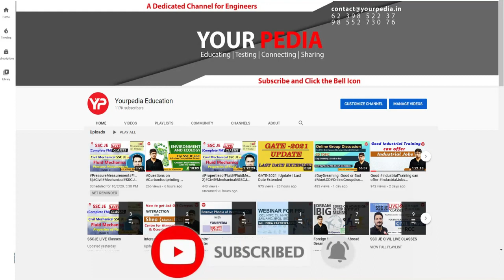CSL HR Mock Interview | Cochin shipyard limited Interview & GD Preparation | CSL Writing Skills